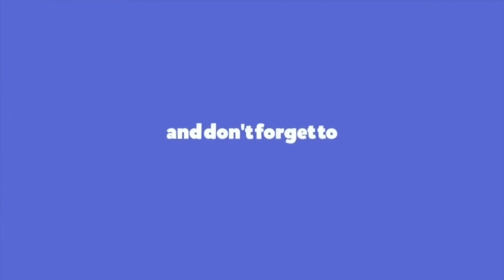അന്താരാഷ്ട്ര ഭിന്നശേഷിദിനത്തോടനുബന്ധിച്ച് കൊണ്ടോട്ടി ബഡ്സ്സ്കൂളിൽ വിവിധങ്ങളായപരിപാടികൾ സംഘടിപ്പിച്ചു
അന്താരാഷ്ട്ര ഭിന്നശേഷി ദിനത്തോടനുബന്ധിച്ച് കൊണ്ടോട്ടി ബഡ്സ് സ്കൂളിൽ വിവിധങ്ങളായ പരിപാടികൾ സംഘടിപ്പിച്ചു...| MEDIA PLUS TV | AREEKODE |